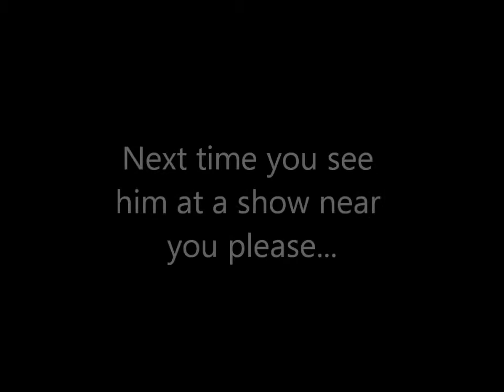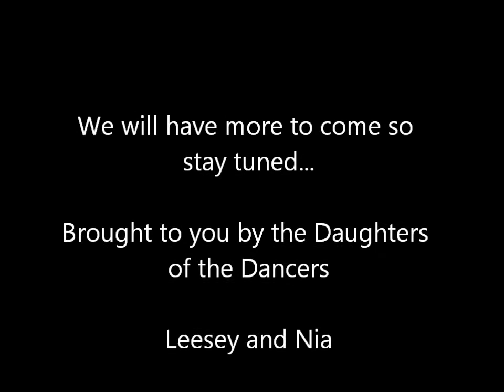#15 An Interview with the Prince of Philly Passion!!!!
Edited by: Leesey

NC vs the World 2011

Follow Passion on twitter: @princepassion05